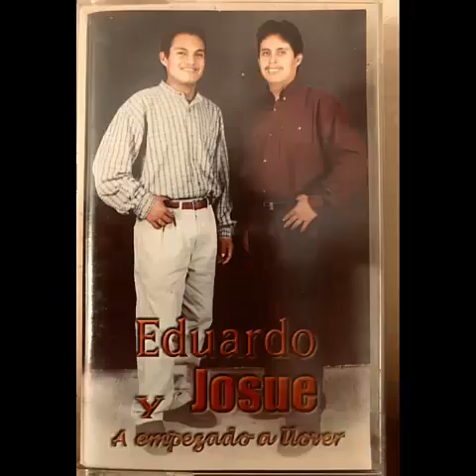Eduardo y Josué - A empezado a llover (A EMPEZADO A LLOVER)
Título: A empezado a llover
Álbum: A empezado a llover
Año: 2001

Integrantes:
Batería: Luis García Fuentes
Bajo: Eduardo Chacón Martínez
Guitarras: Josué y Eduardo
Sintetizadores: Josué Chacón Sánchez
Percusiones: Guadalupe Mendoza Espinoza
1a. Voz: Eduardo y Josué
2da. Voz: Guadalupe, Josué, Eduardo